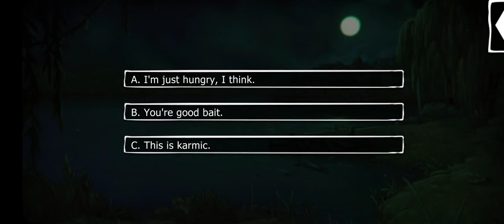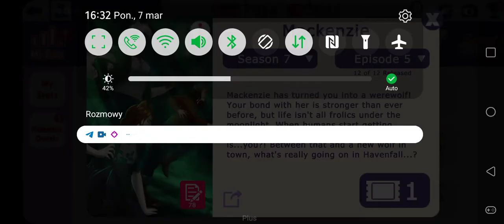Havenfall is For Lovers: Mackenzie - Season 7 Episodes 3-4